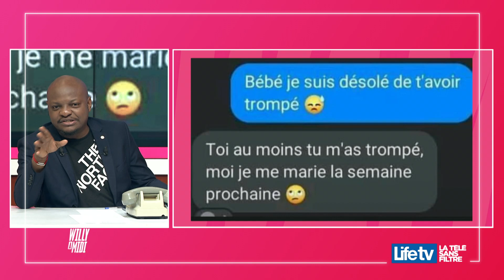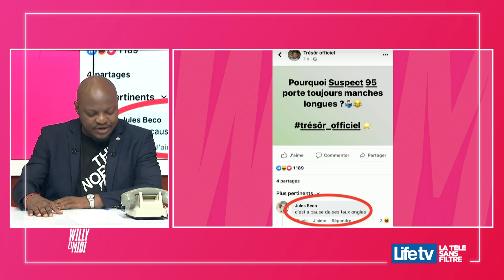Les pépites de willy du 19 Avril 2022.